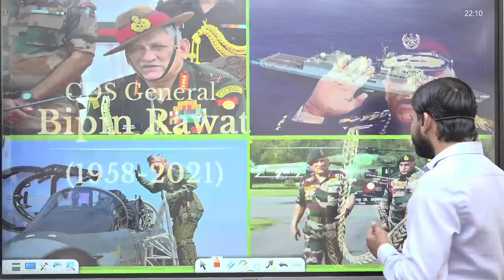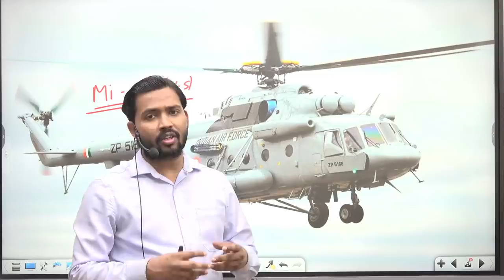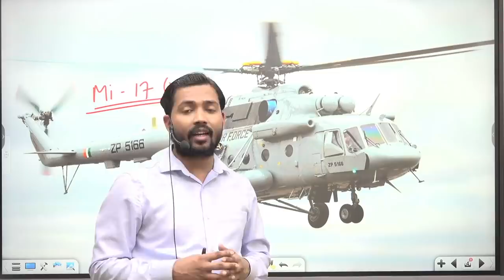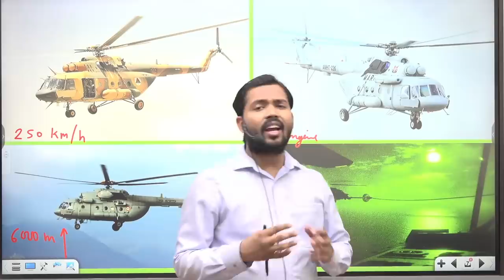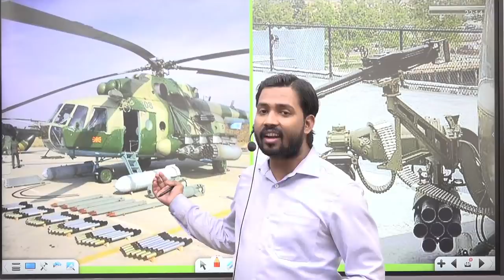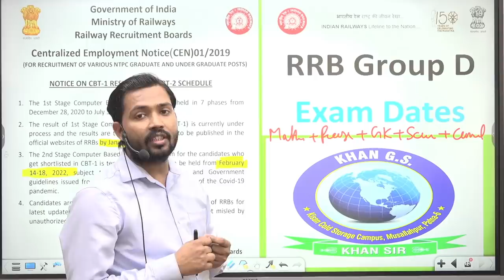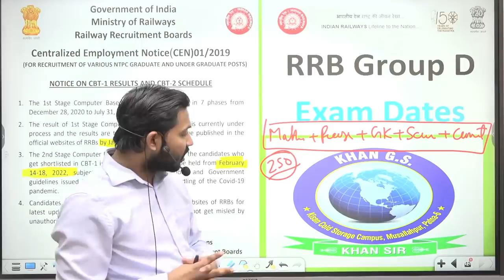CDS Vipin Rawat | Mi-17 Helicopter Crash | Mi-17 V5 Helicopter | Railway NTPC and Group D Exam